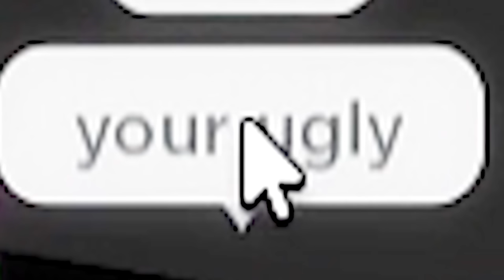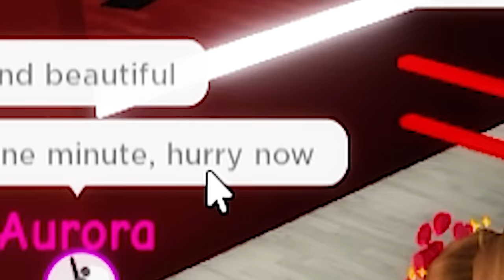I Went UNDERCOVER in a RICH PRINCESS Only SCHOOL.. (Brookhaven RP)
I Found a PRINCESS ONLY SCHOOL.. So I Became One!
୨ hey besties!!🍉💖 today I was in roblox brookhaven rp when I saw a PRINCESS SCHOOL ONLY, so I decided to dress up as a princess and train to be one to fit in my new school!! this was sm fun but I show you guys that there's so much more to being a princess than wearing a dress! 🍉💖